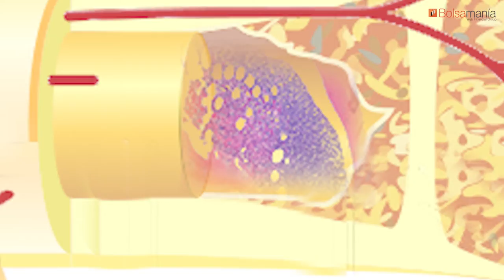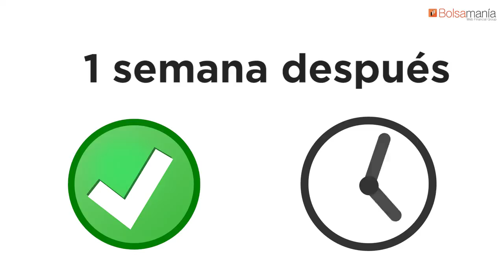Sigamos con el RetoUnMillón de Pablo Ráez, así puedes hacerte donante de médula